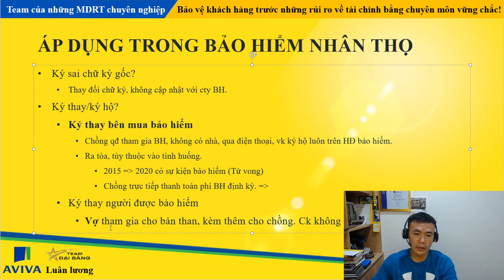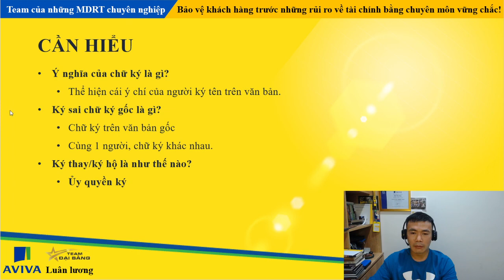Đại lý bảo hiểm nhân thọ ký thay khách hàng - Giờ giải quyết như thế nào?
Tình trạng ký thay, ký hộ khách hàng trong ngành bảo hiểm nhân thọ không phải là hiếm gặp.
Trong trường hợp có sự kiện bảo hiểm xảy ra, cty bảo hiểm có quyền tuyên hợp đồng vô hiệu do có dấu hiệu gian dối trong quá trình giao kết hợp đồng.
Video sẽ hướng dẫn một số cách khác phục sự cố "nhỡ ký thay khách hàng", mời các bạn cùng xem để tìm ra phương pháp phù hợp nhé.